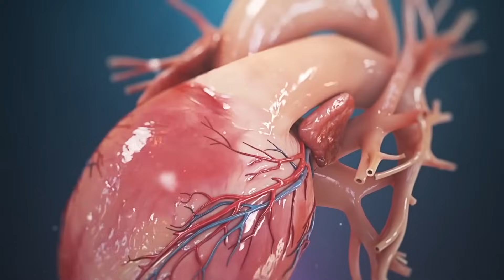DR. ZEE:The Healthiest Oils To Use When Deep Frying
IN THIS VIDEO I'M GOING TO TALK ABOUT The Healthiest Oils To Use When Deep Frying AND AVOID HARMFUL OILS. CHEMICALS FOUND IN OILS AND OILS USED IN STREET FOOD LIKE SAMOSA, PAKORA.

A few examples of unsaturated oils:
 • Soy oil
 • Corn oil
 • Sunflower seed oil
 • Safflower seed oil
 • Peanut oil
 • Canola oil
 • Cottonseed oil

There is a certain chemical compound that’s created when you heat unsaturated oils. This compound could have negative effects on your heart and may even potentially increase your risk for cancer. Some of the potential effects of this compound are more dangerous than the potential effects of consuming sugar. It may also slow down autophagy.

The best oils to use when deep frying:
1. Coconut oil or palm oil
2. Tallow (fat from grass-fed beef)
3. Ghee
4. Olive oil (keep below 400 degrees)
5. Avocado oil

The above oils are more stable and won’t create the dangerous compound that unsaturated oils do. They won’t oxidize as fast, and they may be much safer when heated.